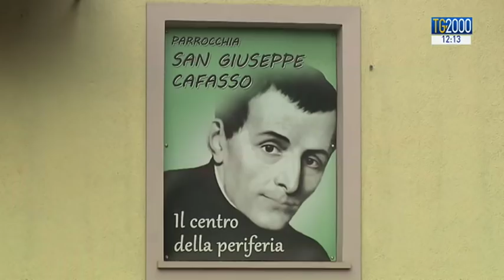Torino. Parrocchia gestisce giardino pubblico, restituendo alla città un punto d'incontro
A Torino una parrocchia ha chiesto e ottenuto dal comune la gestione dei giardini pubblici. Li ha trasformati in punto d’incontro, allontanando così  malintenzionati, drogati e pusher. Servizio di Gian Mario Ricciardi